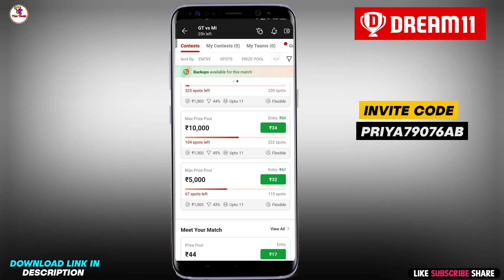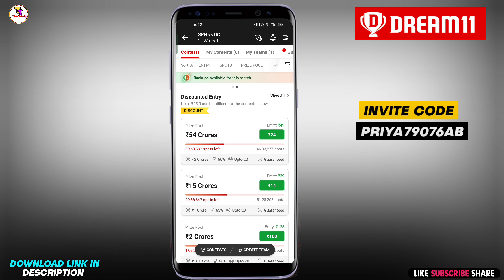GT vs MI Dream11 Team 🔥 | Dream11 टीम कैसे बनाये | Today Match Dream11 Team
Hey ! Here's your special discount worth ₹200 on Dream11. Ready to play?
1.
 2. Use my invite code PRIYA79076AB
 3. Get ₹200 in discounts

𝐆𝐢𝐯𝐞 𝐘𝐨𝐮𝐫 𝐒𝐮𝐩𝐩𝐨𝐫𝐭 𝐎𝐧 𝐎𝐮𝐫 :-

🔥 ᴅɪꜱᴄʟᴀɪᴍᴇʀ 🔥

ड्रीम11 kaise khele
dream11 kaise khele team kaise banaen
dream11 kaise khele ipl
dream11 kaise khele ipl 2023
dream11 team
kkr vs csk dream11
dream11
kkr vs csk dream11 today
dream 11 team team of today match
dream 11 pr team kaise banaye
dream11 team kaise banaye today
dream 11 team of today match kaise khele
dream 11 team of today match team kaise banaye
today match team

KEEP LOVING
KEEP SUPPORTING &
KEEP WATCHING 👀